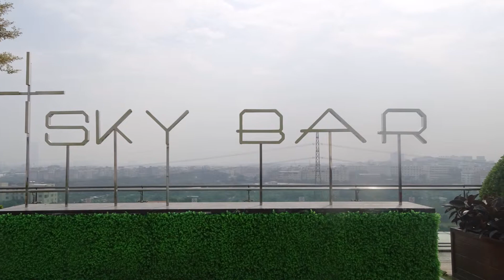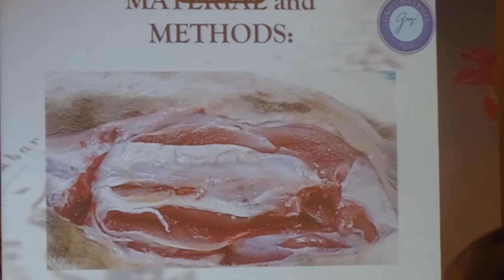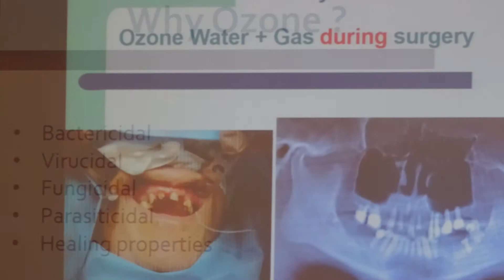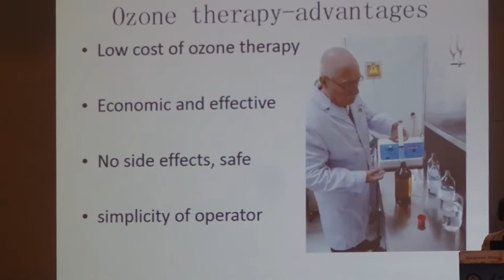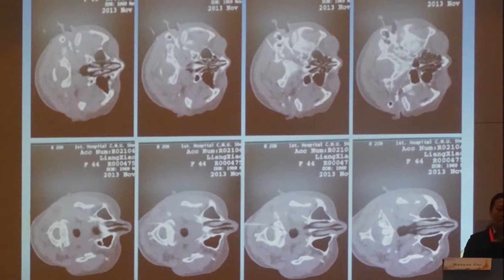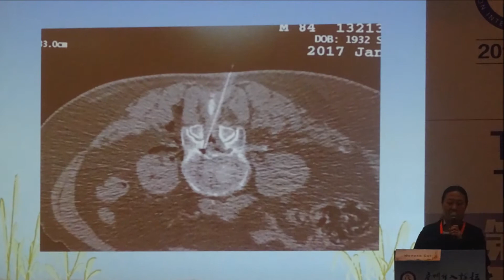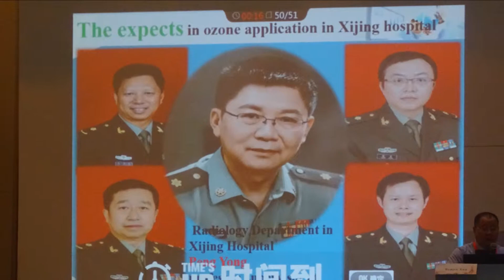WFOT kongres Guangzhou - 10.11.2018 - photo